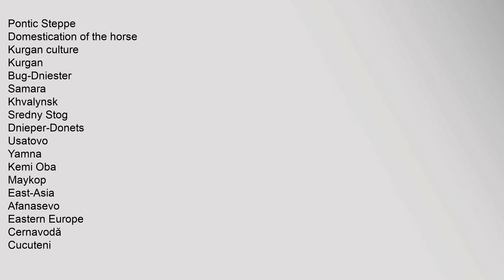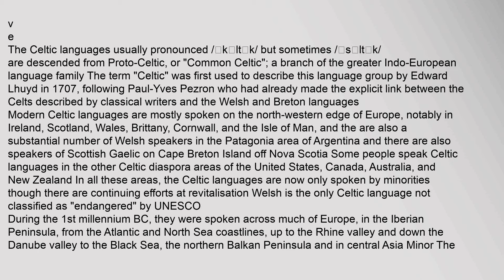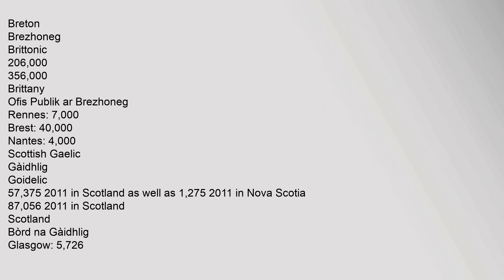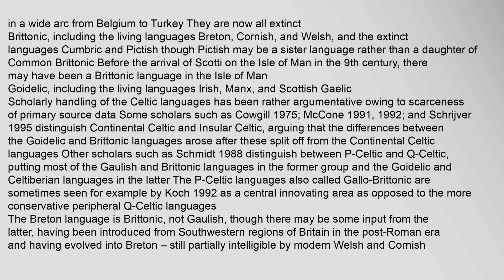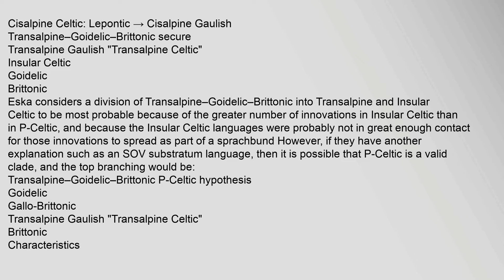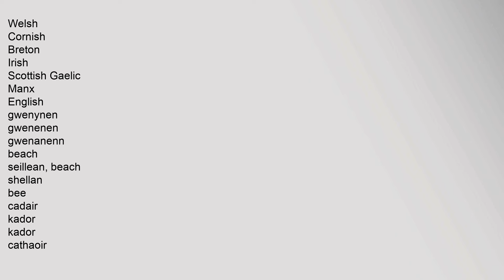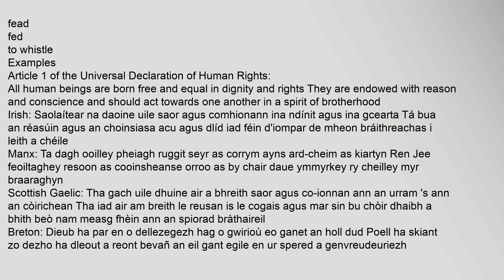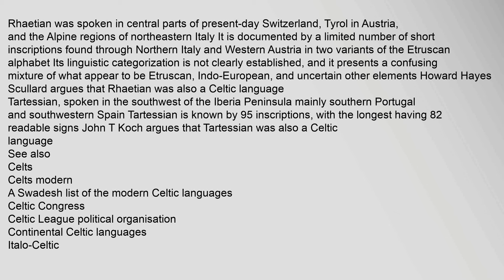Celtic languages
Pontic Steppe
Domestication of the horse
Kurgan culture
Kurgan
Bug-Dniester
Samara
Khvalynsk
Sredny Stog
Dnieper-Donets
Usatovo
Yamna
Kemi Oba
Maykop
East-Asia
Afanasevo
Eastern Europe
Cernavodă
Cucuteni
Northern Europe
Corded ware
Baden
Middle Dnieper
Bronze Age
Pontic Steppe
Chariot
Yamna
Catacomb
Poltavka
Srubna
Northern/Eastern Steppe
Corded ware
Abashevo culture
Andronovo
Sintashta
Europe
Beaker
Tumulus
Unetice
Urnfield
Lusatian
Nordic Bronze Age
Terramare
Trzciniec
South-Asia
BMAC
Yaz
Gandhara grave
Iron Age
Steppe
Chernoles
Europe
Thraco-Cimmerian
Hallstatt
Jastorf
Caucasus
Colchian
India
Painted Grey Ware
Northern Black Polished Ware
Peoples and societies
Bronze Age
Anatolians
Armenians
Mycenaean Greeks
Indo-Iranians
Iron Age
Indo-Aryans
Indo-Aryans
Iranians
Iranians
Scythians
Persians
Medes
Europe
Celts
Gauls
Celtiberians
Insular Celts
Hellenic peoples
Italic peoples
Germanic peoples
Paleo-Balkans/Anatolia:
Thracians
Dacians
Illyrians
Phrygians
Middle Ages
East-Asia
Tocharians
Europe
Balts
Slavs
Albanians
celtic languages, celtic languages irish, celtic languages wikipedia, celtic languages in north america, celtic languages map, celtic languages tree Celtic languages